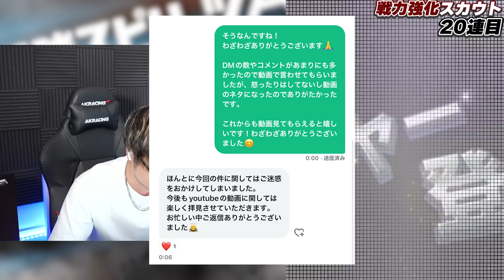超待望のあの選手が！？近藤選手の守備が上がりすぎ！久々のガチャでヒキ運MAXでヤバすぎるww【プロスピA】# 1111